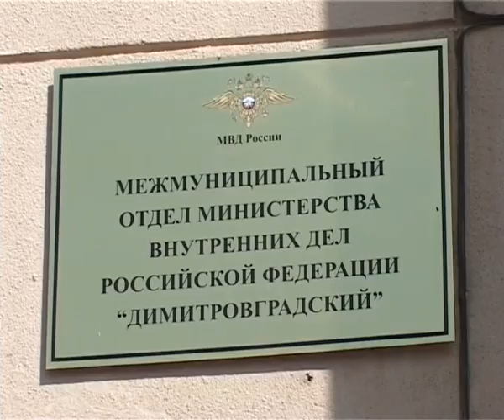Угнал машину на глазах у владельца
Да еще и устроил аварию. На какой автомобиль посигнулся угонщик, и почему пошел на преступление, сообщает